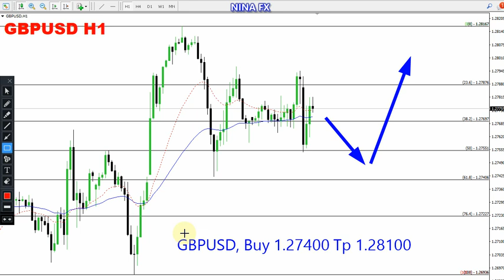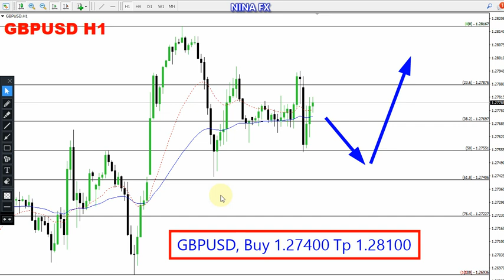GBP USD Daily Analysis for June 6, 2024 by Nina Fx